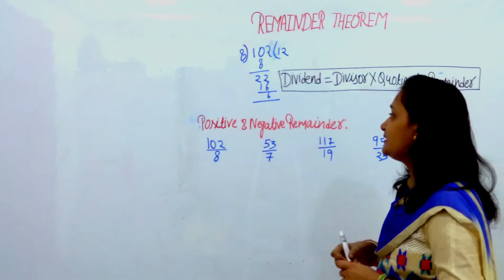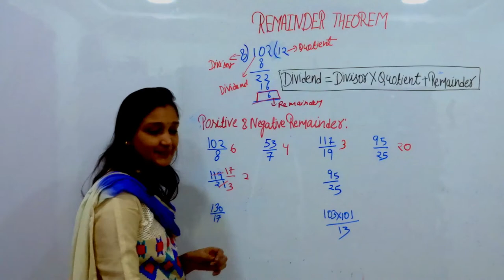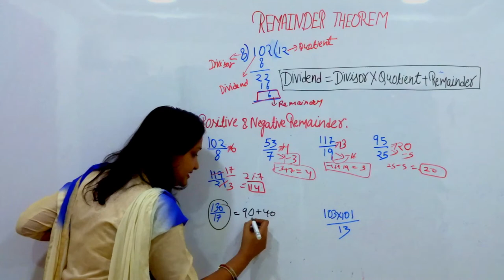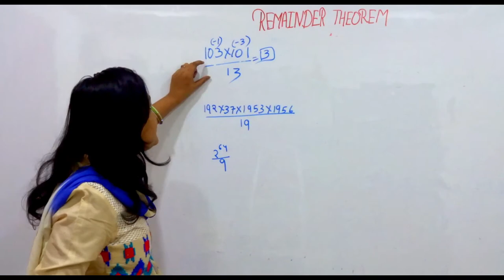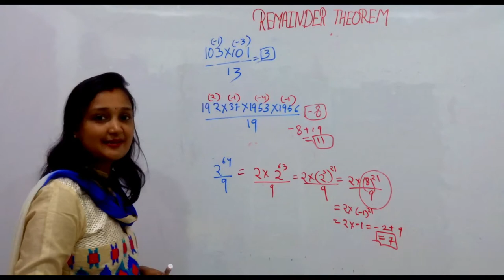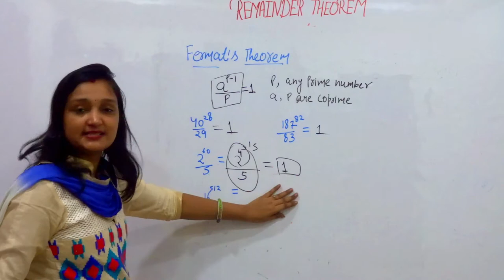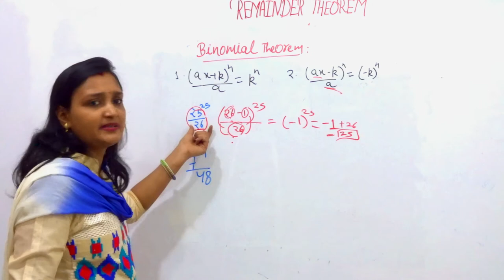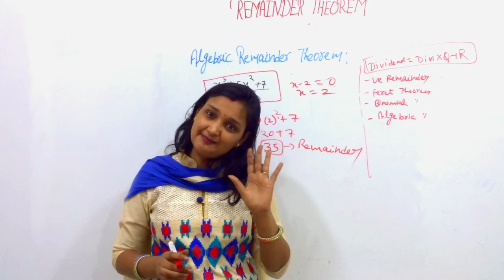Remainder theorem concept with Fermat's theorem, Binomial theorem, algebric remainder theorem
In this video we will learn about negative remainder concept to make calculation easier .We will also learn about fermat's theorem ,binomial theorem,algebric theorem to find remainder.

In the next video we will solve various problems on remainder theorem for various competitive exams like bank PO,SSC etc.